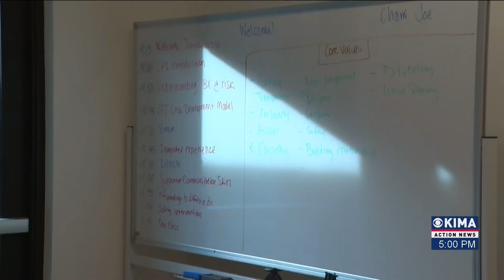Rod's House Opening New Hope Center Shelter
Rod's House held the grand opening of their new Hope Center Shelter yesterday. Our reporter Malorie Aldrich was there for the opening and had a chance to talk to the governor.